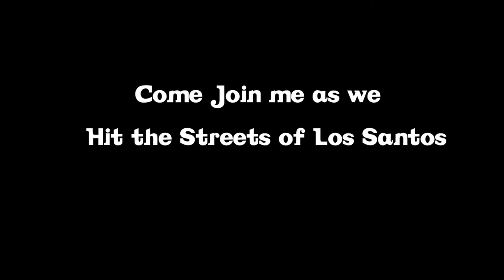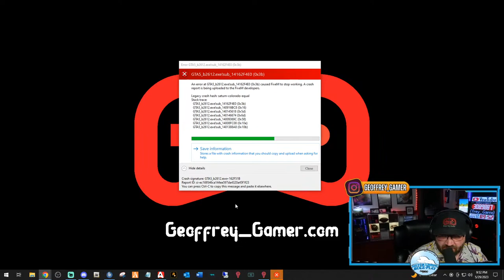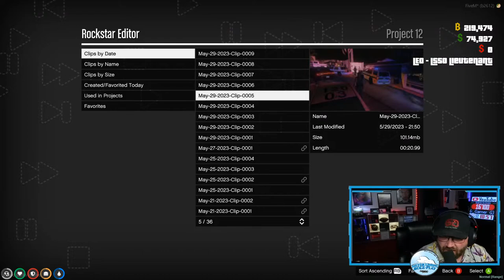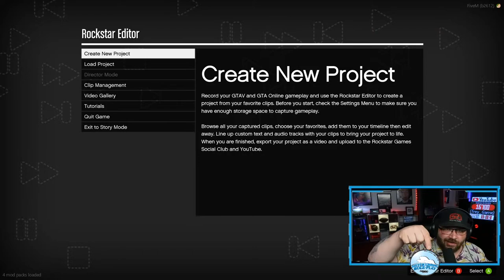SLRP🔴| Body Cam Cowboy | Live Police Roleplay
Shoutout to Branden Moore for the Thumbnail Idea!!!

Wanna Apply for SLRP?  If you meet the criteria below, click the whitelist application link!

16+ Can apply to be Civilian, Fire Department or EMT
18+ Can apply for LEO

Fellow SLRP Peeps!

My System Specs:

10th Gen i9 10850k Processor
Gigabyte Aorus B460 Pro AC Motherboard
64gb ddr4 XPG Gammix Ram